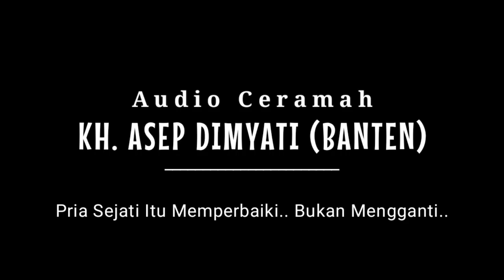Pria Sejati Itu Memperbaiki - Ceramah KH. Asep Dimyati (Banten)